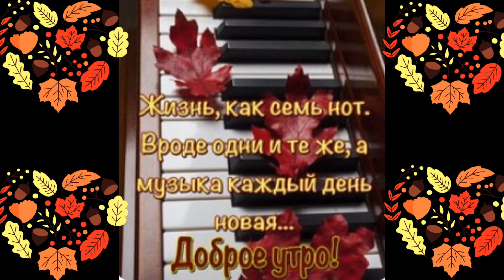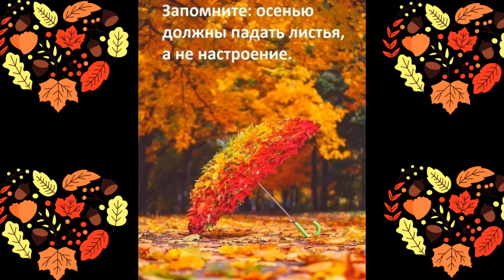Доброе утро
У меня есть всё
Татьяна Чубарова
Ссылка на видео:
Автор видео-Любовь Валерьевна
Спасибо, что смотрите мои видео